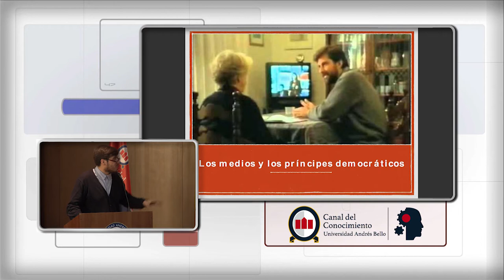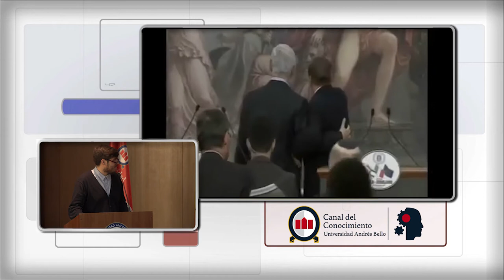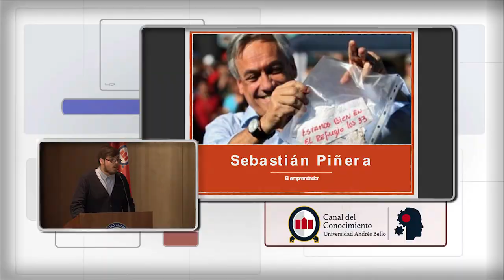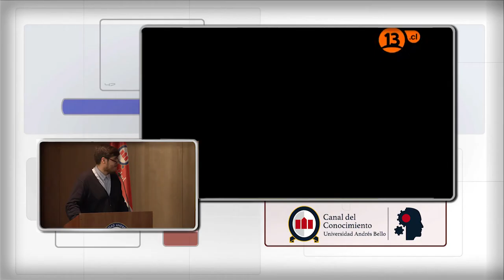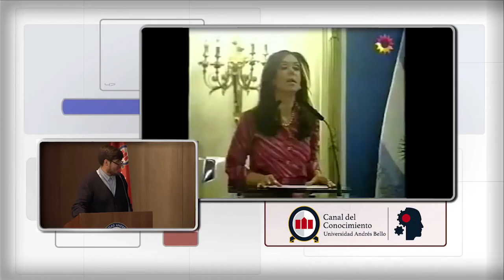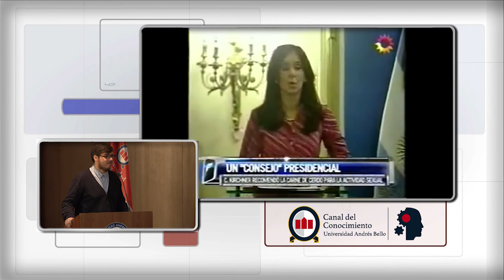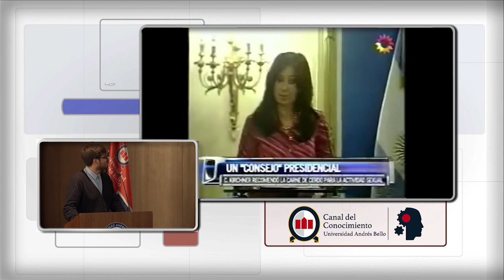Nunca confies en alguien que no tiene auto-ironía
Expositor: Matías Hermosilla, historiador Pontificia Universidad Católica.

Julio 2017

Así como la política y el humor convergen en muchos aspectos de nuestra sociedad, también lo hacen los políticos con el buen sentido del  humor. ¿Es necesario, catártico, lucrativo, indispensable? Para responder  estas preguntas y analizar este fenómeno en las democracias del mundo, la Universidad Andrés Bello reunió a Matías Hermosilla, José Andrés Murillo, Darío Páez, Jorge Alís, Andrés Mendiburo y Gonzalo Maier en la conferencia “Humor y Confianza en la Política”.

 Hemos sido testigos de muchísimos políticos que usan el humor como estrategia para ganar aprobación; ya sea bailando, jugando o haciendo chistes, entre ellos Silvio Berlusconi, Sebastián Piñera y Cristina Fernández. . “Ponemos el concepto de príncipes democráticos para  estos líderes que en espacios democráticos necesitan utilizar el humor o el buen humor como herramienta de cercanía y de humanización.” explicó Matías Hermosilla, historiador de la Pontificia Universidad Católica.